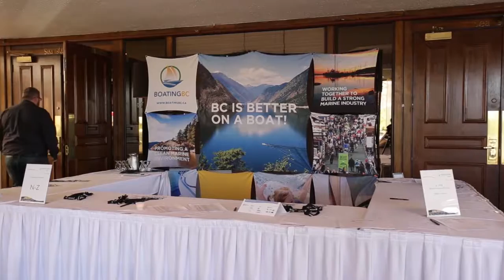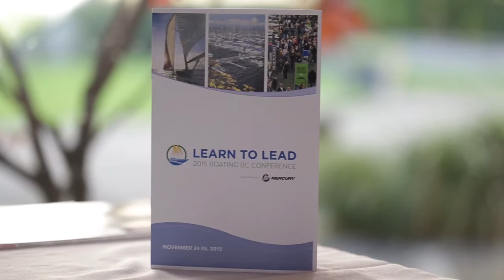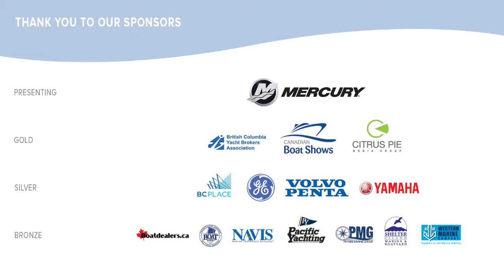2015 Boating BC Conference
Attendees of the 2015 Boating BC Conference talk about the value and importance of BC's premier boating industry event.